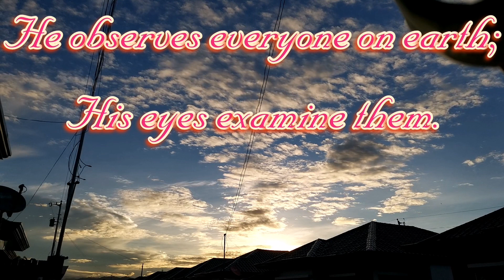God's Awesomeness : Morning Gift #0062 111221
He is always in His throne..watching over His people but anytime anywhere you can call on Him..